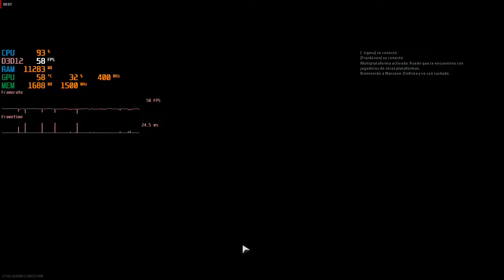Call Of Duty Warzone PC Gameplay low specs AMD Athlon 3000G Vega 3 Graphics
Grabado con / Recorded using AMD Relive
Resolución / Resolution 1280x720
Nivel de detalle / detail level : LOW

Especificaciones / Specs
AMD Athlon 3000G Socket AM4 Vega 3 Graphics
Motherboard B450 Gaming X Gigabyte
2x8Gb DDR4 3000Mhz XPG D10 ON DUAL CHANNEL
512Gb SSD Samsung 950 Pro

Excelente rendimiento en un procesador de entrada / Great performance from an "entry level" processor